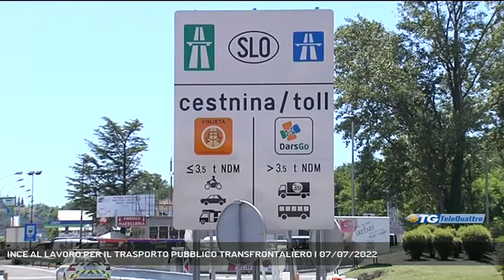INCE AL LAVORO PER IL TRASPORTO PUBBLICO TRANSFRONTALIERO | 07/07/2022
TG sera 07/07/2022 - TRIESTE - Stamattina nella Sala Tessitori di piazza oberdan si è tenuta la conferenza finale del progetto Fortis nell'ambito della collaboriazione interregionale Italia Slovenia. Temi principali lo sviluppo del trasporto pubblico tra Italia e Slovenia e la collaborazione tra i due paesi in materia di motorizzazione civile. - Intervistati MASSIMILIANO GELOTTI (DIREZIONE CENTRALE INFRASTRUTTURE E TERRITORIO) (Servizio di Gianluca Paladin) - Segui Telequattro anche sul digitale terrestre! Visita il sito